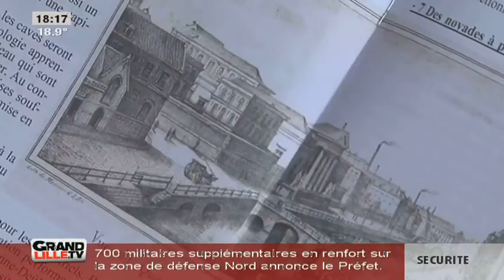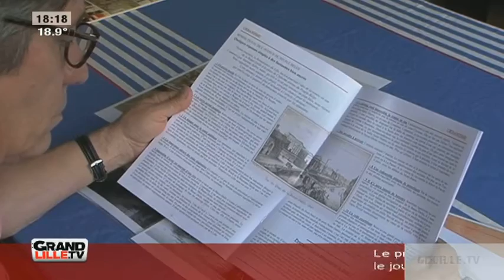Remise en eau des canaux du Vieux Lille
L'association "La renaissance du Lille ancien" souhaite remettre en eau les canaux du Vieux Lille.

Sites webs/blogs, copiez cette vidéo avec le bouton "Intégrer" !